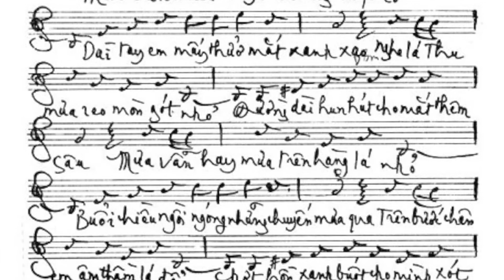Diem Xua (Trinh Cong Son) by Bassoon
Composer: Trinh Cong Son
Bassoon: Ted - Bao Chau